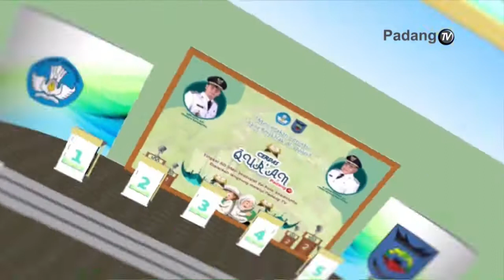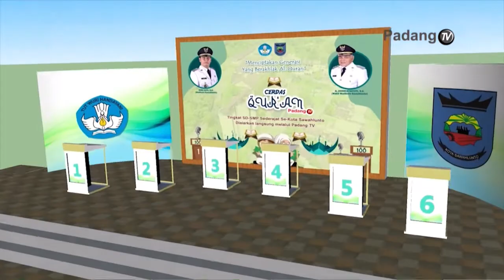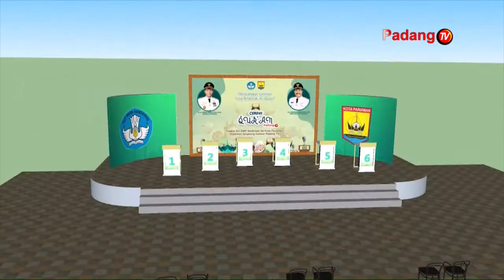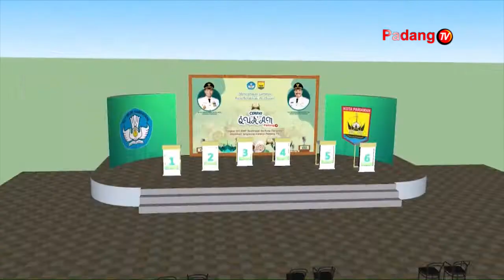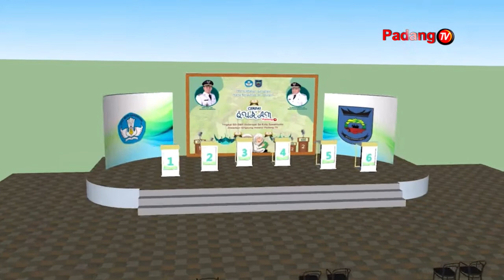CERDAS QUR'AN KOTA SAWAHLUNTO TAHUN 2021 SEMIFINAL EPISODE 2 SEKOLAH DASAR